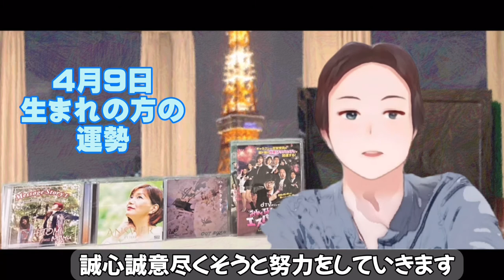誕生日に贈る動画 4月9日生まれ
ディズニー調 です
大切な人 に届けて下さいね🤗
by ハシモッティ